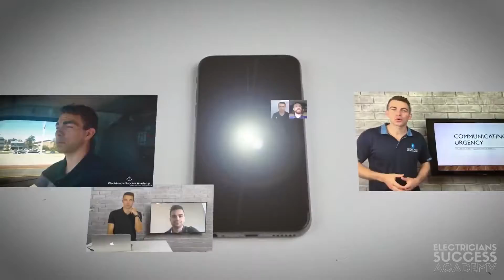Electricians Success Academy - Do You Qualify